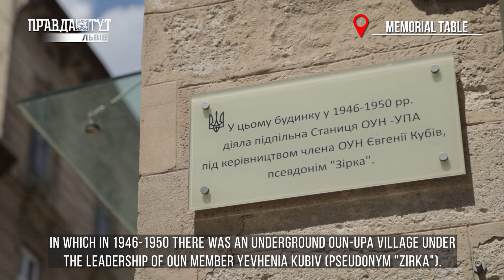Вул. Сербська / Serbian street /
00:00 Прогуляємось?
01:37 Кам’яниця Войнаровських.
02:20 Сербська 2а. Колишня крамниця.
02:35 Колись тут був шинок, а у дворику броварня.
03:09 Будинок 4-6 колишній комбінат.
03;20 Кам’яниця №7.
03:35 Скульптура Мазоху.
04:18 Магазин письмового приладдя.
04:45 Чиншова кам’яниця, яка була звільнена від податків.
05:28 КП «Старий Львів».